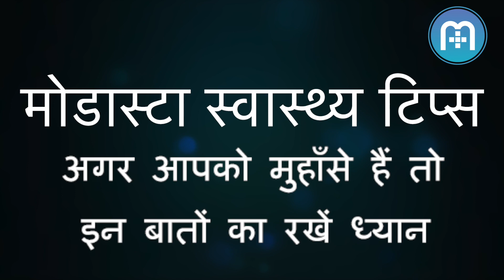अगर आपको मुहाँसे हैं तो इन बातों का रखें ध्यान | Precautions to take if you have acne